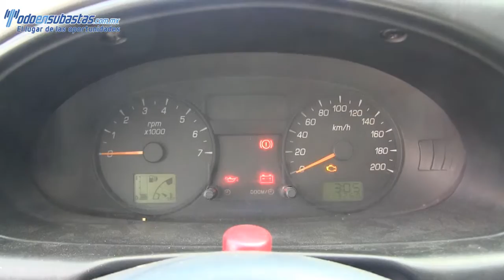903234 Ford / Courier pickup / 2011